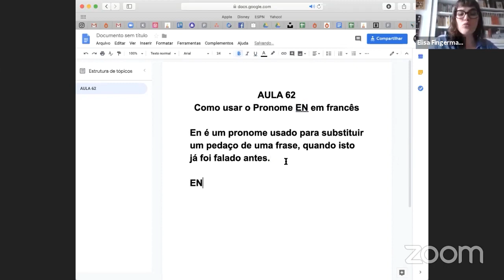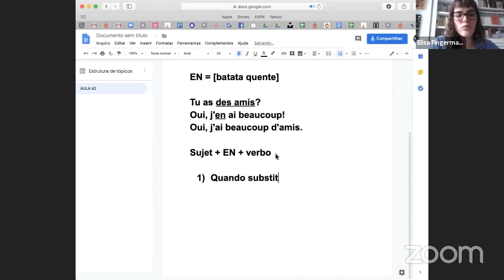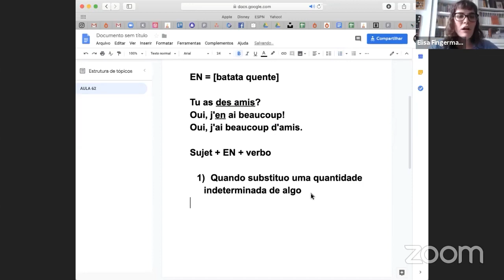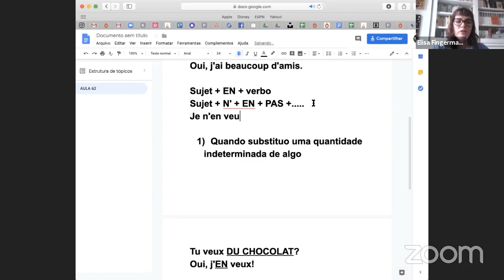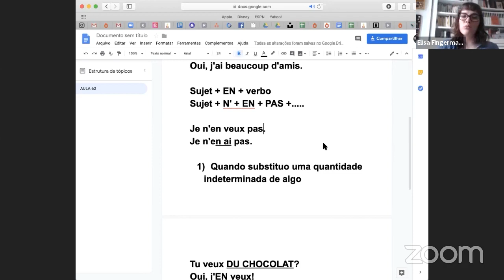Descubra como usar o pronome EN em francês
- Você sabia que o pronome EN não existe equivalente em português? Esse é o principal motivo de fazer com que os estudantes tenham dificuldade na hora de usar. Mas nesse vídeo rápido vou te ajudar a usar o pronome EN em francês do jeito certo.